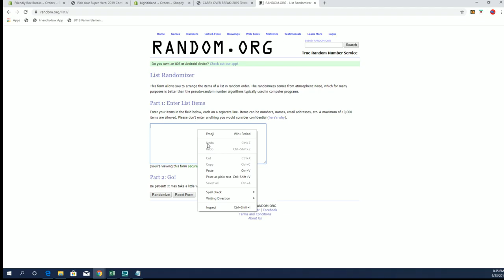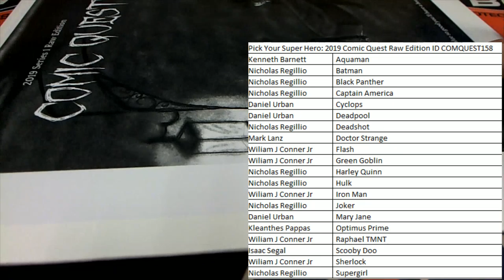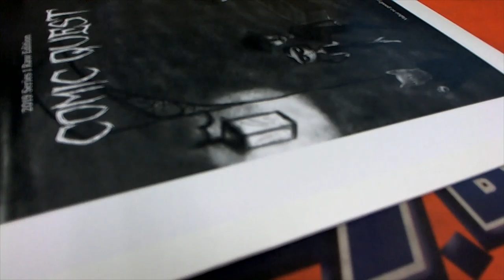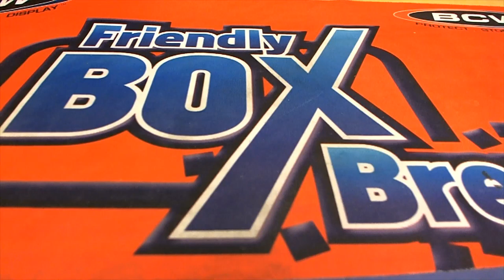2019 Comic Quest Raw Edition ID COMQUEST158